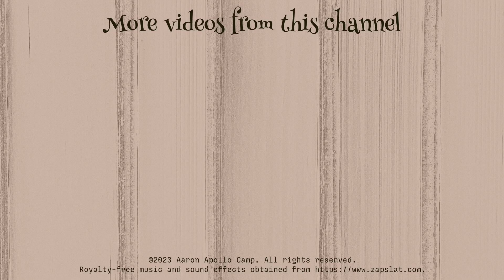Creating Constructed Languages #1 - About Constructed Languages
In this video, I introduce the Creating Constructed Languages series on The Heartland Author Channel, which is about constructed languages, or conlangs for short, and their application in book writing, and I also explain the difference between a priori and a posteriori conlangs.

A video I produced previously about constructed languages has been made private, and this video replaces that video.

0:00 Intro
0:42 A priori and A posteriori conlangs
1:08 A priori conlangs
2:08 A posteriori conlangs
2:53 Sources referenced
3:38 Outro

Listen to The Heartland Author Podcast!